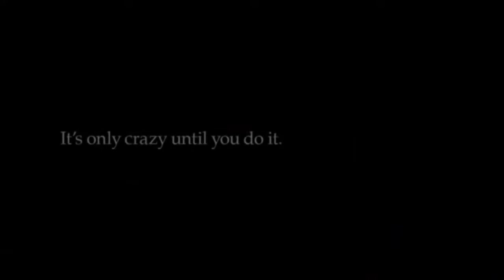Most viewed ads of 2019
The top 10 most viewed ads of 2019 on Social Media and TV. Ranked from 10 to 1.